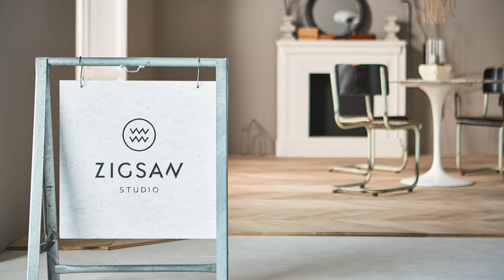STUDIOTEC ANALOG WORK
インテリアを中心に写真や動画の撮影、3DCGの制作を行うスタジオテックは、アナログな手法から生み出される情緒とデジタル技術による革新性の両面を紡ぐクリエイティブを大切にしています。このムービーはアナログでの作品紹介をしています。

00：00　LOCATION
00：40　CREATION
01：16　BRAND MOVIE
02：30　DRONE
02：55　SET
03：37　PHOTO STUDIO